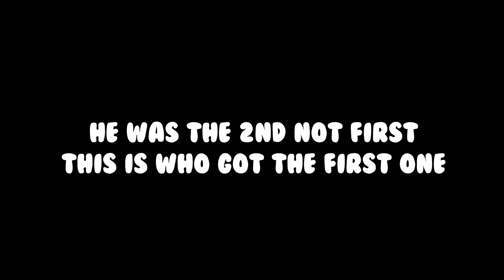😱HOLY!! They Got The *1st & 2nd SECRET AIZEN/EYESON* In 5+ Mins ⚡Anime Fighters Simulator [Update 7]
😱OMG!! They Got The *1st & 2nd SECRET AIZEN/EYESON* ⚡In Anime Fighters Simulator [Update 7] Bleach

1) spiteful 2) Finn Iancu 3) SSF Ninja 4) Dylan Allen 5) Ari Daniel Maeshiro Zambrano 6) Mr. Afk 7) Bradley Austin 8) Moyval Is the best 9) EnzoShrk